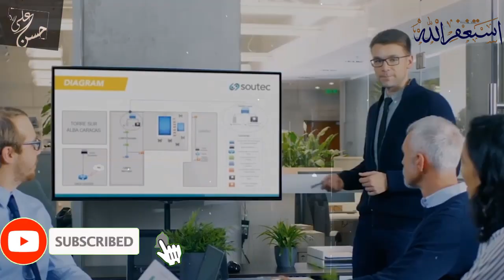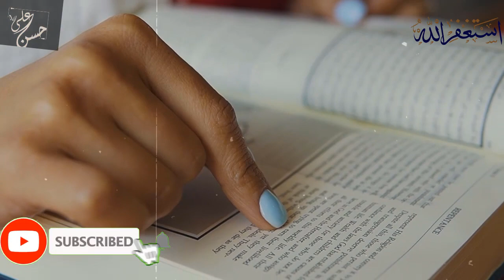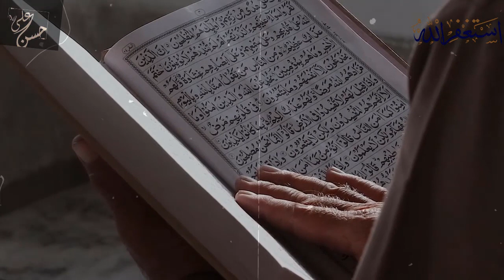Kia Dr Zakir Naik Ka Demag Main Chip Hai Jo In Ko Sari Mazhabi Books Yad Hain